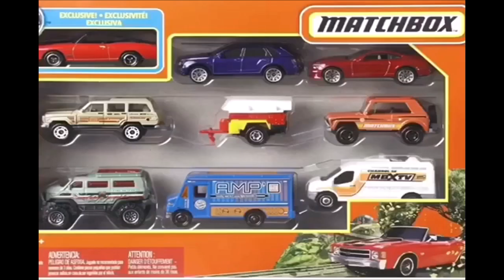Kellogg's Frosted Flakes Basketball Commercial 2002